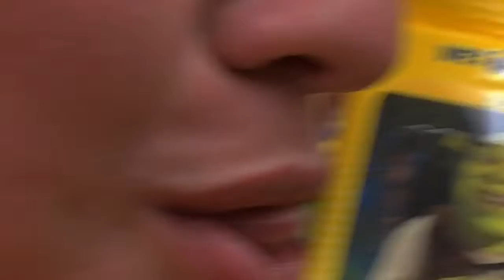band bois @ WILDCATS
late but still here!! nothin too wild.. jus my Friends whomst r ggggreat

songs:
cha cha nova from spongebob
3 17 am - jeiku